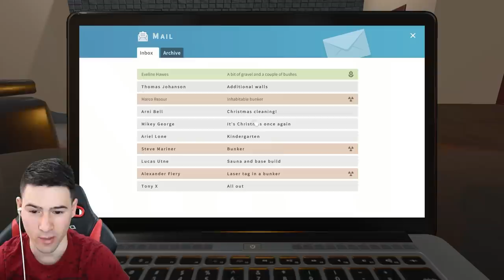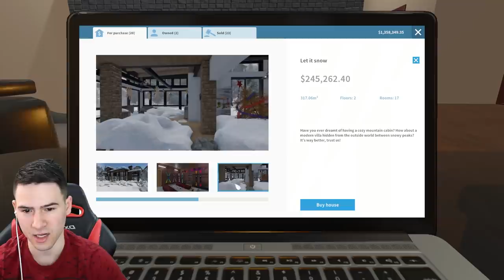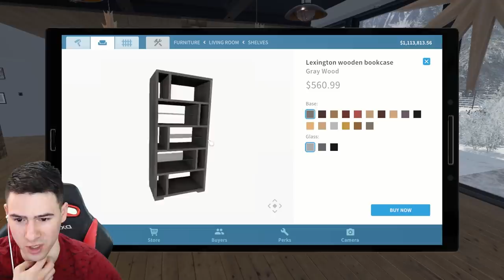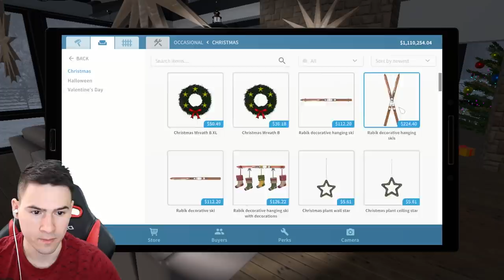СНЕГЪТ РАЗБИ КЪЩАТА МИ? ❄️